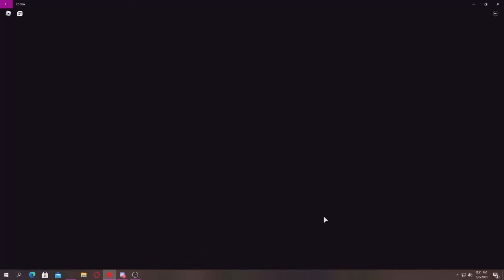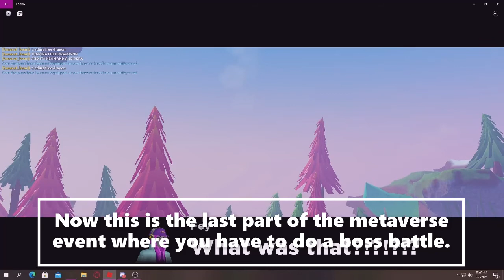How to complete the metaverse event|| FEY YOSHIDAS CHEST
This video will help you get the metaverse event chest for fey Yoshida week 4.